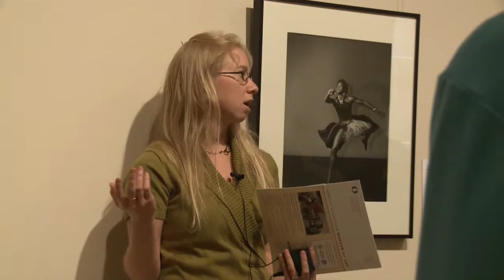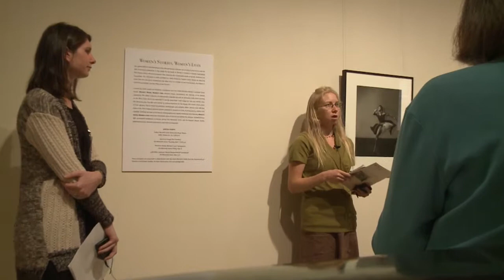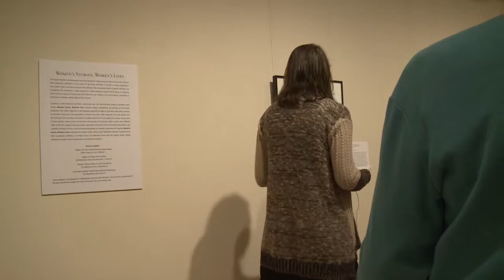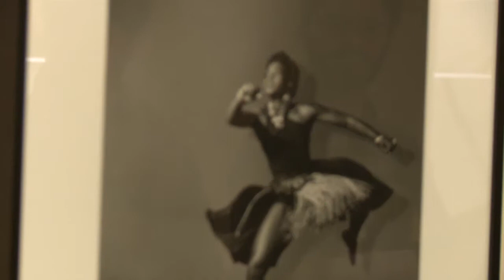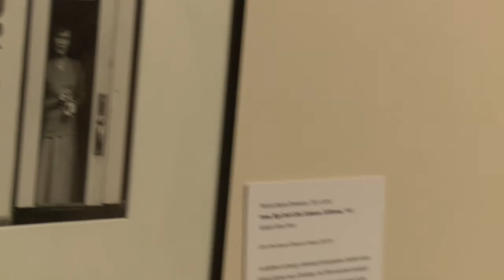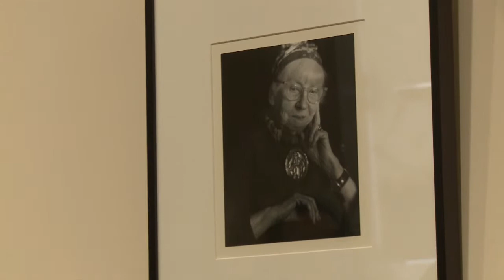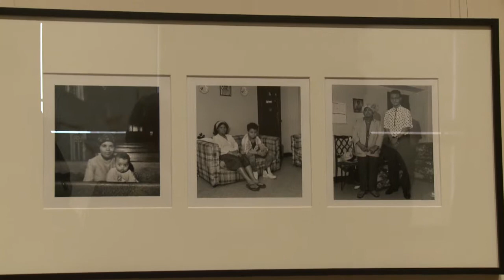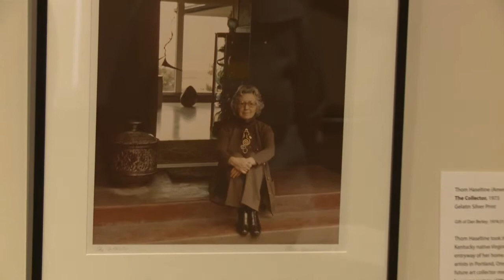Curators' Gallery Talk: Women's Stories, Women's Lives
Master's students and exhibition curators Sarah Turner and Regan Watjus lead a gallery tour of Women's Stories, Women's Lives.